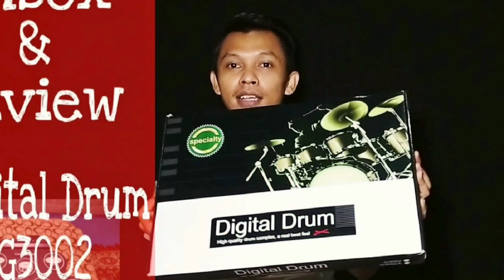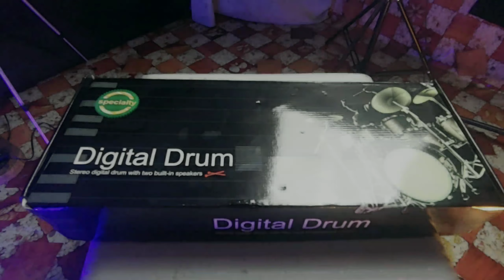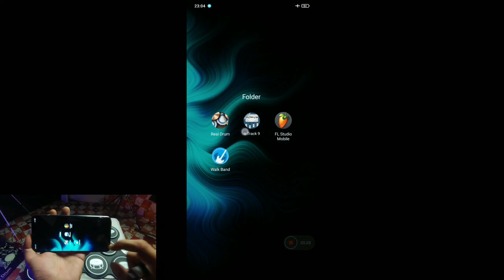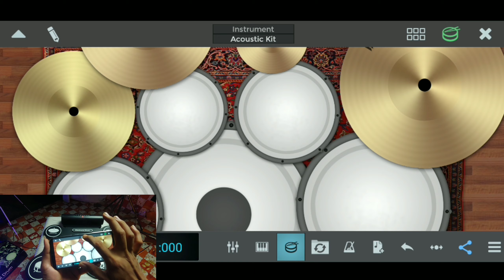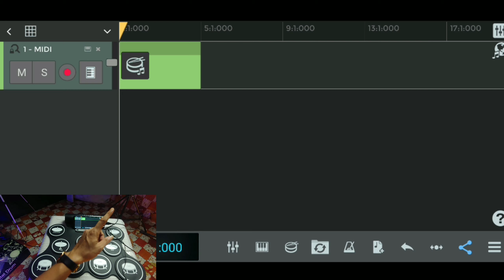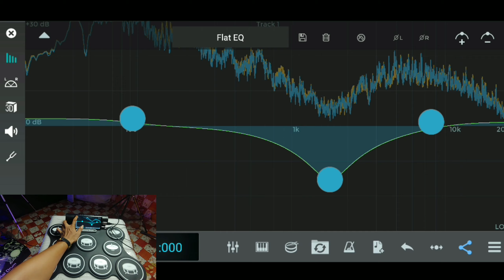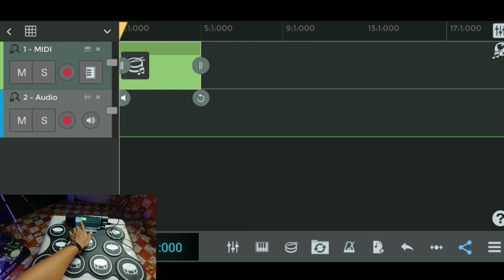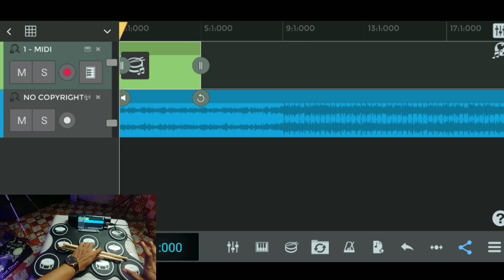Roll Up Drum Kit G3009a Tes Midi Di Aplikasi Ntrack Studio Pro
buat teman teman yg pengen beli roll up drum kit.teman teman bisa kunjungi instagram nya @semimusik_medan.buat yg luar kota kita bisa krim juga ya.

Alat record
Spilter 3in1 iphone

terima kasih buat teman teman semua yang udah mau menonton video saya.